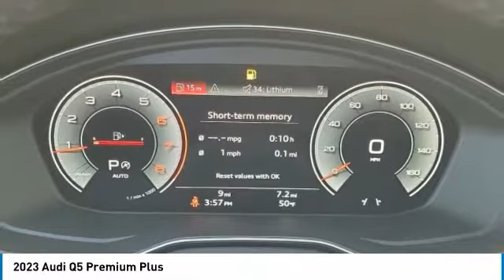2023 Audi Q5 I231401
2023 AUDI Q5 Columbus, OH
Stock# I231401

Byers Imports
401 North Hamilton Rd

This 2023 Audi Q5 Premium Plus 40 TFSI quattro features a Silver (florett Silver Metallic) exterior with a Black interior. Factory equipped with an impressive 4cyl, 2.0l, 201.0hp, and an transmission w/s tronic sequential shift control w/steering wheel controls and oil cooler with all wheel drive.

*DESIRABLE FEATURES:* AWD, Vista Roof, Rear Camera, Leather, Htd Seats, Apple CarPlay, Android Auto, Power Liftgate, Blind Spot Monitor, Bluetooth, SiriusXM, Fog Lights, Premium Audio, Alloy Wheels, Memory Seats. Your 2023 Audi Q5 Premium Plus 40 TFSI quattro is one of 33 other models like this in stock Columbus, OH drivers will find available to test drive at our new vehicle showroom in Columbus, OH. This Audi Q5 is perfect for any ones car needs in our neighboring communities of Columbus, OH.

Byers Audi features a wide selection of new Audi vehicles for sale near Columbus, Ohio. You can also visit us at, 341 N Hamilton Rd Columbus OH, 43213 to check it out in person!

*EXTERIOR OPTIONS:* Roof / Luggage Rack, Power Folding Mirrors, Privacy Glass, Tinted Glass, Rear Window Wiper, Auto Headlamp, Spoiler / Ground Effects